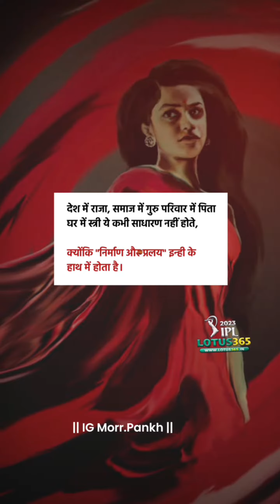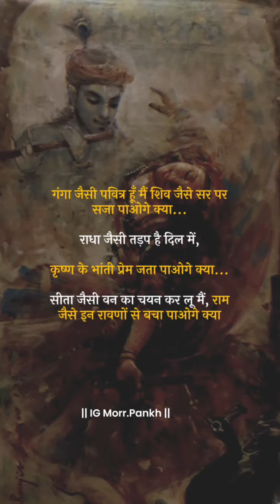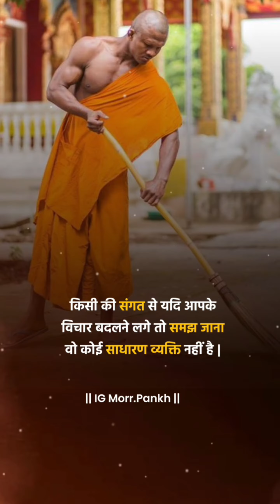Motivation Quotes | Hindi Motivation Vichaar 20 + Motivation quotes in One Video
Best Popular Hashtag to use with inspirationalquotes are successfulmindset powerofpositivity motivationalquotesoftheday successmindset successfulquotes thoughtoftheday quotesindia motivationalquote inspiringquotes quotestoliveby . You should try these good hashtags in your Instagram or Tiktok post to get popular and boost your view.

Best Popular Hashtag to use with inspirationalquotes